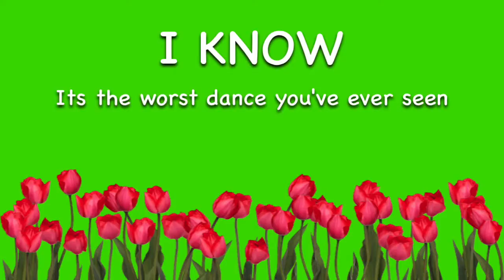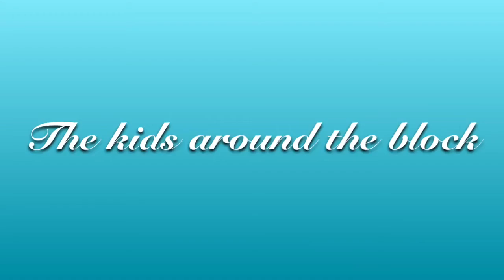My new series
Hope you enjoy up coming videos